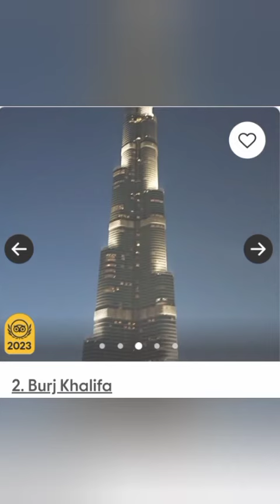Top 10 best places to visit in Dubai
Top 10 best places to visit in Dubai | best places to visit in Dubai | tourist visit these places in Dubai

1) Burj Khalifa
2)Dubai mall
3 Fountain Dubai
4)Yas island
5) skydiving